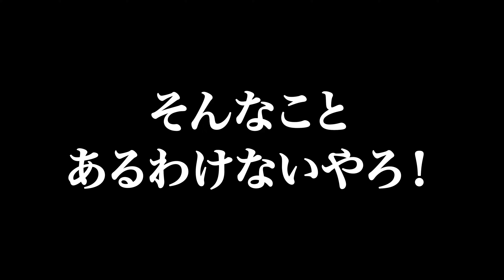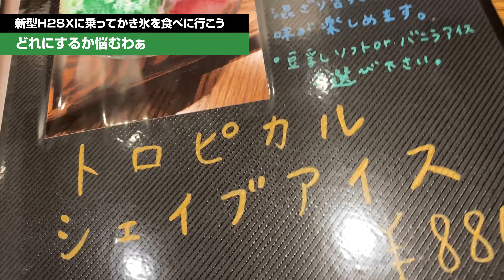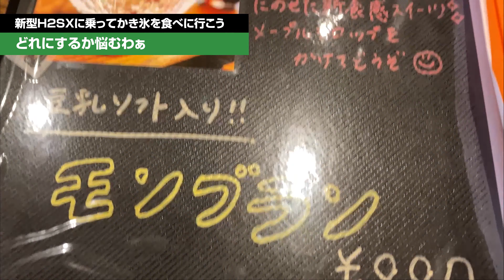かき氷食べに行くだけでなんでこんなに事件が起きるんや【新型H2SX SE2022】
新型H2SX SE2022の初ツーリングの続きです。
和歌山の白崎海洋公園に行ったあとに精進カフェふぉいさんにカキ氷を食べに行こうとしたのですが、
お店は間違えるわ、H2SX SE2022液晶の謎エラーが出るわで、大変でした。

ぐっちとあきのすけは無事にかき氷を食べることができるのでしょうか…？

撮影時の4月にはまだなかったのですが、
今の時期は「あら川桃の雪花氷」があるそうなので、ぜひ行ってみてくださいね。

■今回登場したお店
精進cafe ふぉい 城北店
〒640-8063
和歌山県和歌山市西釘貫丁２丁目６３
OPEN 11:00　/ CLOSE 21:00 (O.S.20:30)
定休日：毎週木曜日